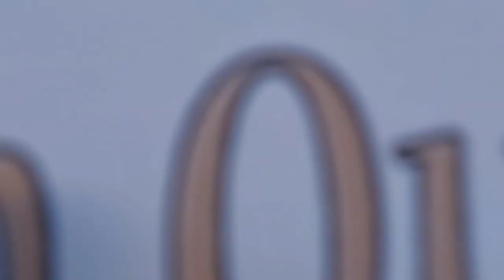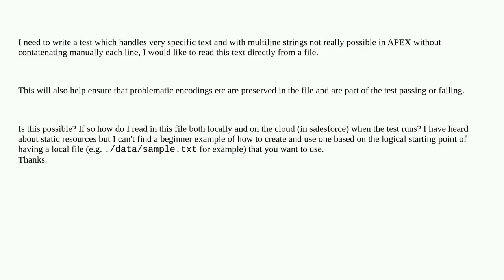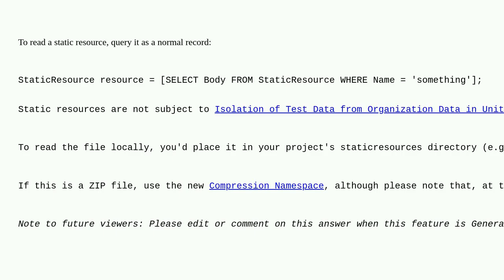Salesforce: Is it possible for an apex test to read from a static file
Is it possible for an apex test to read from a static file

A special thanks goes out to the community

  static-resources apex